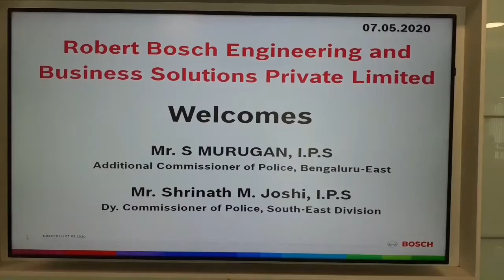ROBERT BOSCH Engineering and BUSINESS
SOIUTIANS PRIVATE LIMITED